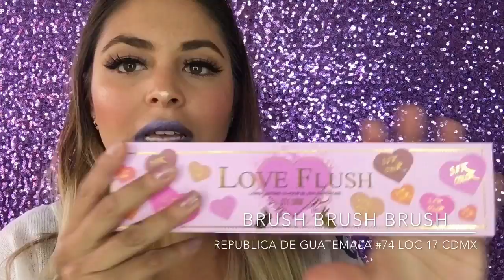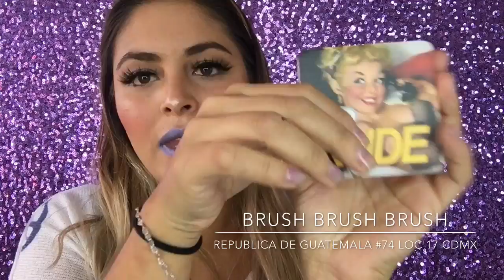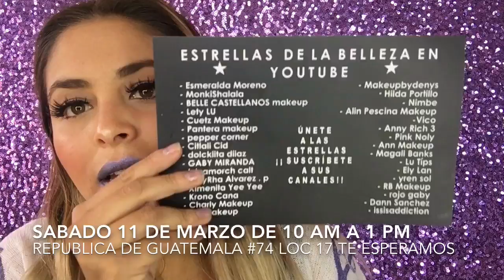Compras cdmx | BRUSH , BRUSH, BRUSH | Meet and greet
Espero este video sea de tu agrado no olvides tenemos una cita este sábado 11 de marzo del 2017 en la tienda BRUSH del señor Angele y la señora lucero en cdmx si te gusta el video comenta , comparte y suscríbete al canal nos vemos pronto ❤

Republica de Guatemala #74 Loc 17 cdmx